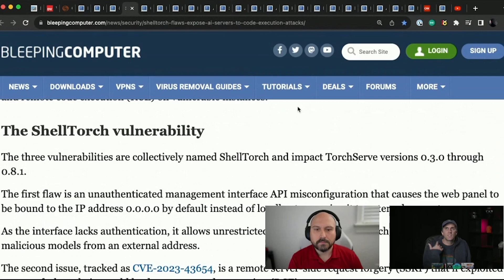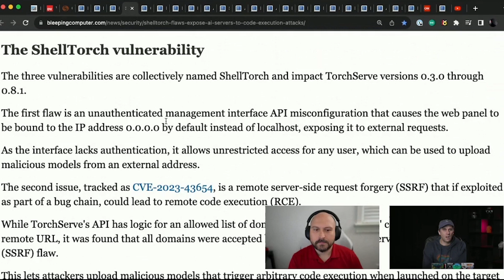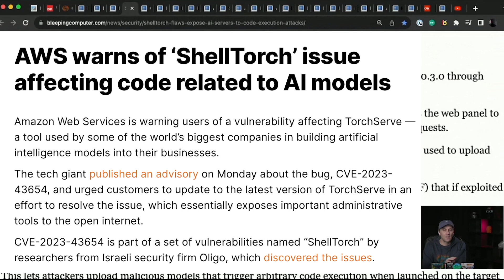AI Tools Vulnerable to hackers uploading malicious models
Explore critical 'ShellTorch' vulnerabilities in today's video! These flaws affect TorchServe, an AI tool used by Meta, Amazon, and many major organizations.

Hackers could exploit these vulnerabilities to compromise internet-exposed servers and execute malicious code. To protect your systems, upgrade to TorchServe 0.8.2, configure your management console properly, and only fetch models from trusted domains.